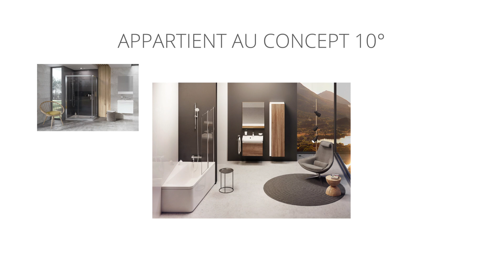Baignoire 10° (classiques et asymétrique)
La baignoire rectangulaire 10° associe agréablement des formes classiques. Elle donne une impression de légèreté, de fraîcheur et son design renoue avec le style du reste du concept 10°. Contraste de manière idéale avec le design marqué des mitigeurs et des autres éléments qui donnent forme à l'idée de l'inclinaison ou de la rotation d'un angle de 10°.

Avec un nouvel angle de vue. Le designer Kryštof Nosál a pris une baignoire rectangulaire classique et l'a tournée de 10°. Le produit ainsi obtenu éveille une sensation conviviale qui donne lieu à une utilisation encore plus pratique. Cette rotation de la baignoire a permis de créer un espace de rangement encore plus grand qui peut également servir de siège. Il s'inscrit dans une gamme de produits de même nom qui a été récompensé par de nombreux prix. La baignoire 10° s'intègre ainsi dans un concept de produits pour toute la salle de bains. Tous les produits 10° sont basés sur le principe d'une simple inclinaison qui leur donne une nouvelle valeur à la fois esthétique et pratique. Une baignoire asymétrique pour tous ceux qui aiment les baignoires classiques, mais apprécient également la valeur ajoutée.